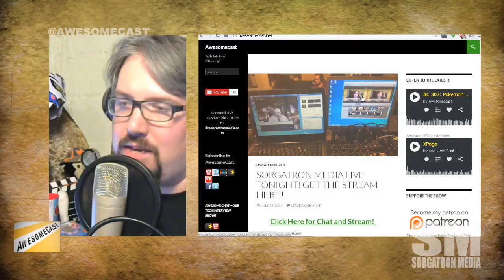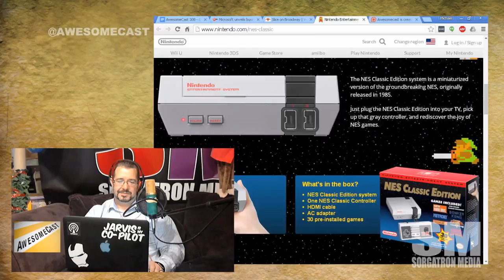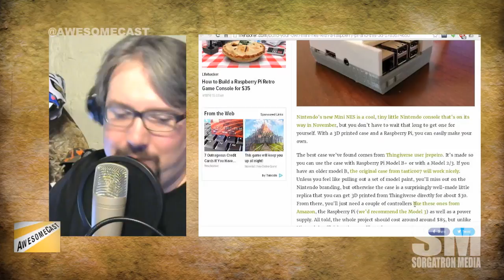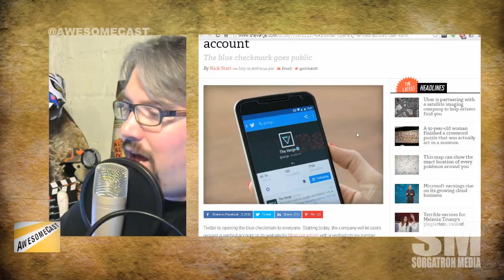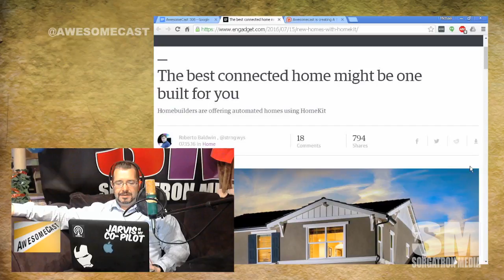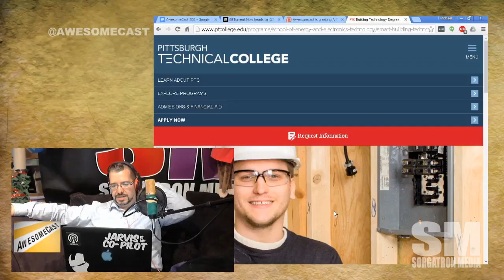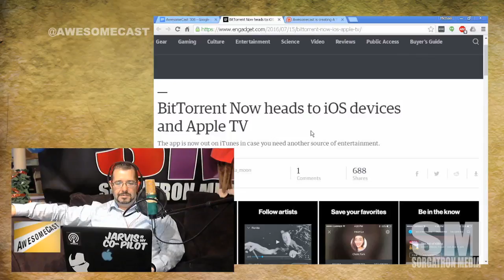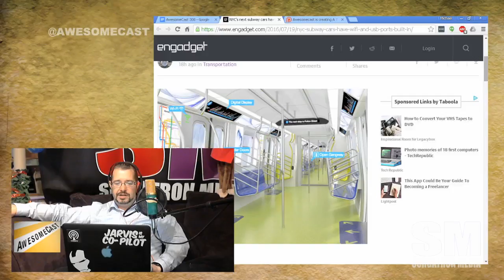AwesomeCast 308: Many Shades of NES​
We’re getting geeky and talking tech, social media, and more with the local nerds that use it on AwesomeCast 308!

    Sorg is excited for the Mini NES Classic!
    Chilla is excited for some enterprise video solutions from Microsoft
    We discuss whether professional installations may up home automation adoption
    Bittorrent Now and Libsyn’s new iHeartRadio deal are new options for
    New York City transit is aiming to upgrade it’s subway with wifi and USB charging
    Cardless ATMs are coming to more banks

Follow these awesome people on Twitter:  John Chichilla (@chilla ,chillatech.net) and Mike Sorg (@Sorgatron,SorgatronMedia.com).